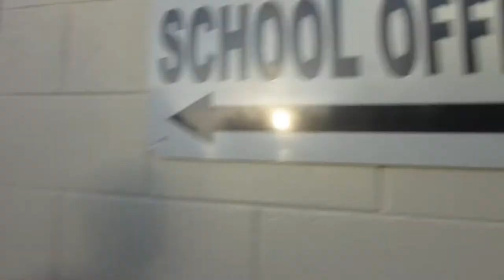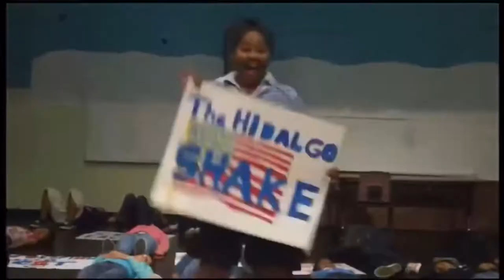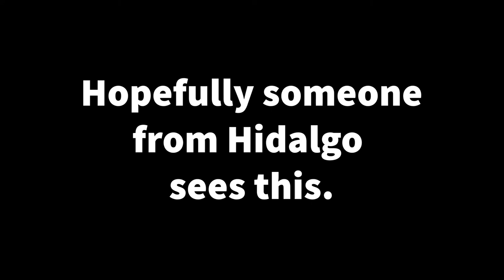Hidalgo Elementary School Photos And Videos - By Leo Sorm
I hate this school.